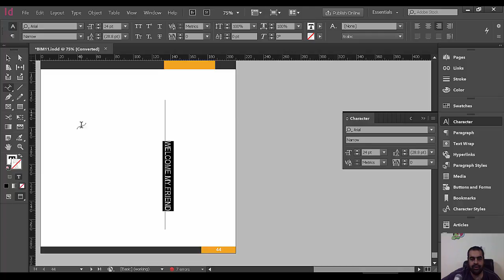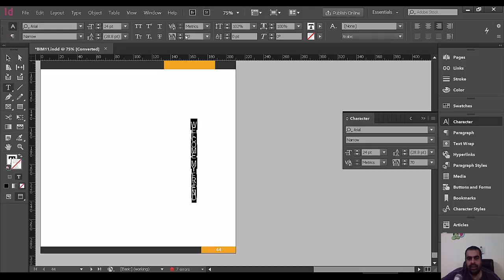InDesign tutorial Setting text vertically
شير مشاركة

vertical text indesign 2019

indesign vertical align text

indesign vertical text in table

how to change text direction in indesign cs6

insert vertical line in text indesign

indesign text direction right to left

change direction of text in box indesign

make text go vertical in indesign

  ing this text with the path. After having your desired settings click on the Ok button of this dialog box.

InDesign vertical text output 17.1
InDesign vertical text output 17.2
There is a Flip option you can click on it if you want to flip text vertically like this.

InDesign vertical text output 18
Now if we turn to preview mode by pressing the W key.

InDesign vertical text output 19
You can see there is the visible path of line with this vertical text.

InDesign vertical text output 20
It is because there is a stroke on the line so go to the stroke color box and make the stroke off. Now you can see their only path.

InDesign vertical text output 21
And when you deselect it you can see the vertical text clearly.

output 22
You can make changes in text format also after converting it in vertical text.

output 23
Now let me tell you how you can use this vertical text through an example. For that, I will again take a new document and place an image here. For placing the image I will go to the Place option of the File menu of the menu bar or you can press Ctrl + D as its shortcut key.

output 24
I will select this image from the opened dialog box.

output 25
I have downloaded this beautiful image from Unsplash.com.

output 26
Now i will again draw a vertical line here like this.

output 27
And type Photography word here.

output 28
Now I will again open ‘Type a Paths Options’ dialog box and choose the same Stair step option as we chosen in the previous step.

output 29
Now it is turn into vertical text like this.

output 30
I will off the stroke of line now.

output 31
Now I will change the font size of this text.

output 32
InDesign Layers
InDesign Reset Preferences
InDesign Master Pages
InDesign Layout
InDesign Portfolio Template
InDesign Invoice Template
InDesign Word Count
InDesign Underline
InDesign Vertical Text
InDesign Center Text Vertically
InDesign Newspaper Template
InDesign Shortcuts
InDesign Gap Tool
InDesign Paragraph Styles
InDesign Grid
InDesign Margins
InDesign Highlight Text
InDesign Wrap Text
ZBrush ZRemesher
Animation Software
Principles Of Animation
3d Animation Software
3D Modeling Software
Types Of Illustration
What Is Graphic Design
Best Graphic Design Software
Best Photo Editors
Game Testing Interview Questions
VFX Softwares
Unity Scripting
VFX Companies
How To Use Indesign
New Features InDesign CS6
What Is Houdini?
Advantages Of 3D Printing
What Is Autodesk
Designers And Architects
2D And 3D Shapes
Keyboard Shortcuts For Premiere Pro
Unreal Engine Tutorial
Best Audio Editors
Digital Image Processing
What Is Motion Graphics
What Is Digital Design
Design Pattern Interview Questions
Graphic Design Interview Questions
UX Designer Interview Questions
Is Unreal Engine Free
What Is Design Pattern
What Is VFX
What Is Audacity
What Is Unreal Engine
What Is CATIA
What Is Blueprint
Sony Vegas Pro For Free
3D Graphics Software
Vector Graphics Editor
ArchiCAD
ArchiCAD Shortcuts
Audacity Keyboard Shortcut
Davinci Resolve Shortcuts
What Is Pixel Art?
Picmonkey Alternatives
Adobe Flash Player Alternative
Pro Tools Shortcuts
Pro Tools Plugins
Architectural Design Software
Architectural Design Principles
Architecture Design Types
Architectural Design Tools
Application Of Digital Image Processing
Vectorworks
Architectural Design Elements
 Inkscape
What Is Inkscape?
Inkscape Layers
Inkscape Crop
Inkscape Text
Inkscape G-Code
Inkscape Mirror
Inkscape Rounded Rectangle
Inkscape EPS
Inkscape Image To Vector
Inkscape Unlock
Inkscape Curved Text
Inkscape Laser Cutting
Inkscape Background Color
Inkscape Arrow
Inkscape Vector
Inkscape Animation
Inkscape 3D
Inkscape SVG
Inkscape Dark Theme
Inkscape Trace Bitmap
Inkscape Gradient
Inkscape Greek Letters
Inkscape Shadow
Inkscape Snap To Grid
Inkscape Fonts
Inkscape Extensions
Inkscape PNG To SVG
Inkscape Art
Inkscape Transparent Background
Inkscape Alternatives
Inkscape Remove Background
Inkscape Text To Path
Inkscape Logo
 Figma
Figma Libraries
Figma Fonts
Figma Plugins
SketchUp Architecture